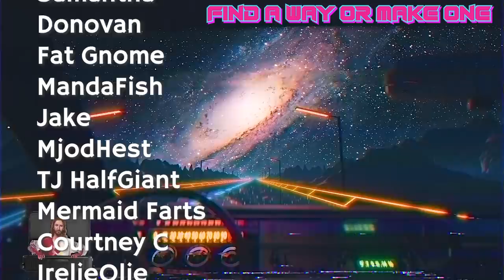Sol and Mani | How Two Children Became Gods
In this video we explore the stories of Sol and Mani, Goddess of the Sun and the God of the Moon. Their story is a strange one, especially with respect to how they came to be, and the haunting reality they deal with as they are chased by the wolves Hati and Skoll.

intro/outro music by Karl Casey @ White Bat Audio